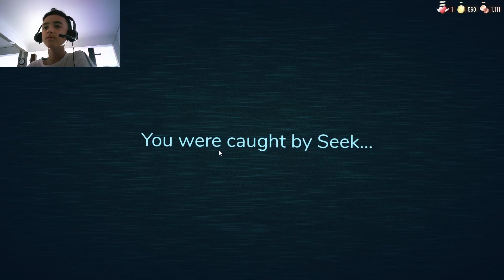Passei o Novo Modo do Doors o Backdoor e Encontrei Monstros BIZARROS!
hoje, passei o novo evento do doors, o backdoor!

foi bem tenso, até me caguei kkkkkkkk

e ativa o sino ae :D